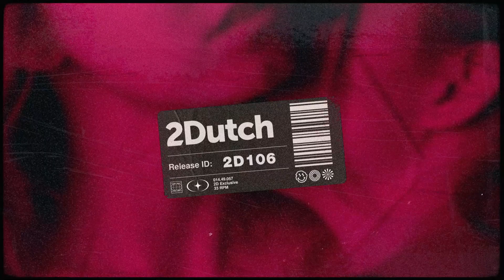João Faria - Got Me Like That [Tech House]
If there's a track that will definitely get the dancefloor moving, it's "Got Me Like That" by the Brazilian producer João Faria! Its groovy bassline & cool synths combine perfectly with a catchy vocal for a tune that every house music lover has to check out. "Got Me Like That" can now be streamed on all platforms, so make sure to give it a listen!